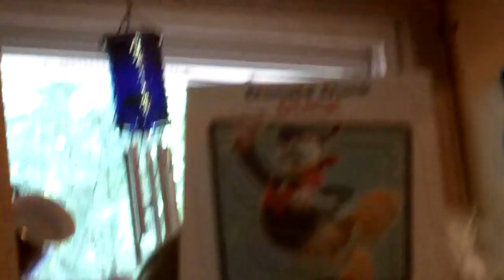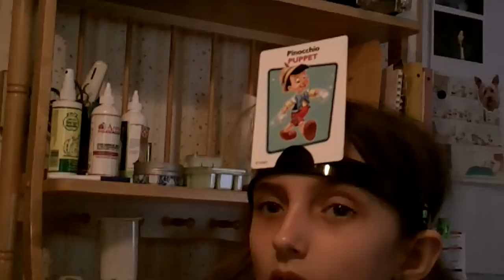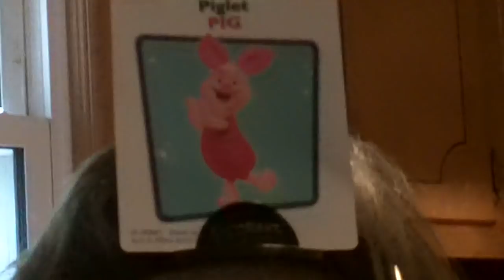Grandma and Liz playing Headbandz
We enjoy playing games together. We got a new game and are getting used to it. Sometimes it makes me feel really old since I don't know anything about Disney Jr. Oh well, an old lady does the best she can to entertain her grandchildren.